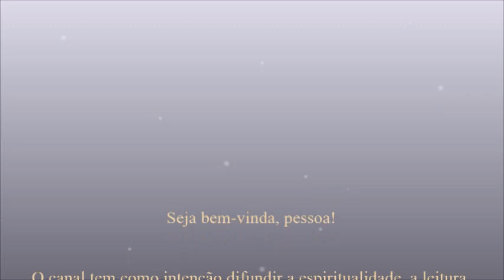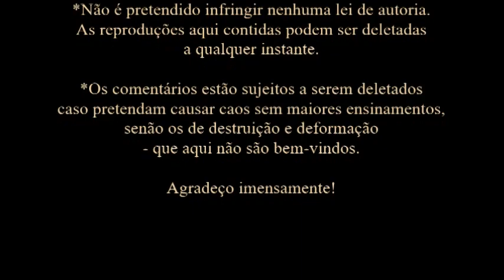Padre Augusto Ferretti • Os Santos Anjos da Guarda [cap. V a VII]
Leitura [Audiobook] do livro  Os Santos Anjos da Guarda, de Padre Augusto Ferretti - por Le Conde.

Música intro: M. de Marin - Duo for 1 harp, 4 hands. Adagio & Rondo, por Alisa Sadikova